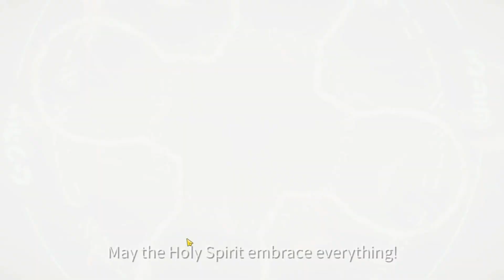I'M TAKING DOWN TORNADO BLASTER WITCH VIVIENNE! EVERSOUL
Today in this video, I will be taking down the witch who destroyed the world.

If you have a video suggestion, leave it in the comments down below!